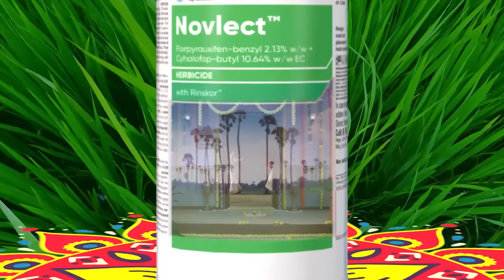நெல் பயிரில் சிறந்த களை மேலாண்மை மூலம் உங்கள் வருமானத்தை பெருக்கி நம்பிக்கைகளுக்கு நிறம் தருவோம்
களைகள் முளைக்கும் தன்மையில் ஏற்படும் மாற்றம், தீவிரம் , களைகளைக் கட்டுப்படுத்த முடியாத கஷ்டங்கள் ஆகியன சாகுபடியாளர்களின் பேரார்வத்தை அடைய முடியாமல் தடுக்கின்றன . களைகளைக் கட்டுப்படுத்துவதில் நோவ்லெக்ட் அபாரமான செயல்பாட்டை காட்டி, சாகுபடியாளர்களின் பேரார்வத்தை அடைவதில் விரைந்து செயல்பட உதவுகிறது.